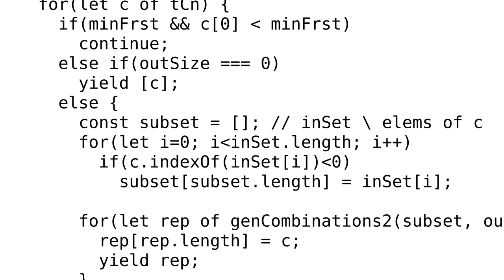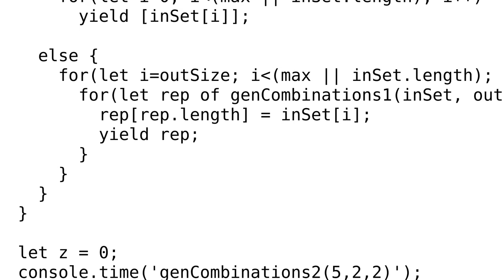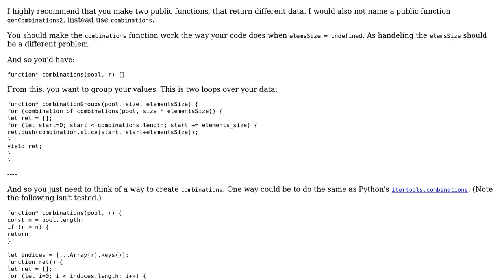Code Review: Generate a set of combinations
With thanks & praise to God, and with thanks to the many people who have made this project possible! | Content (except music & images) licensed under CC BY-SA | Music | Images & others | With thanks to user Snowbody user Peilonrayz user NatNgs and the Stack Exchange Network Trademarks are property of their respective owners. You are responsible for your own actions.